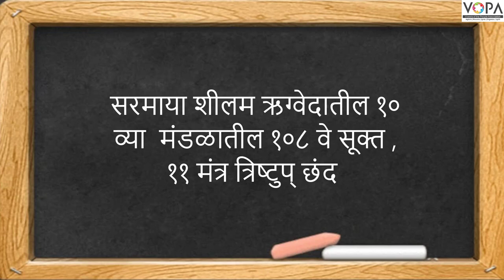9th | सरमाया: शीलम् | संस्कृत | V2 | VSchool